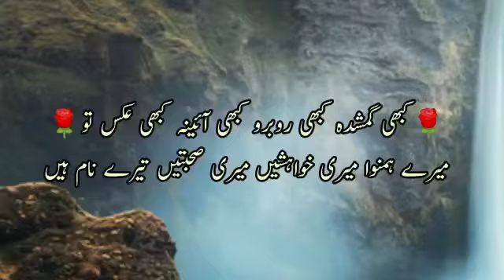Love poetry|| ye Mohabatein||shayari video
💕Related Searches💕

Love poetry
Love poetry in urdu status
Love poetry pic
Love poetry status for whatsapp

HELLO FRIEND
This is Sada-e-Aarzoo - here you can find
 * Poetry about all types
 * Urdu quotes

*NOTE*
Whatever  quotations  and poetry I do - I take all of them books - Pinterest and Google. I am neither a poet nor a writer l am only a narrator.. I just presented the beautiful words in my own way and style